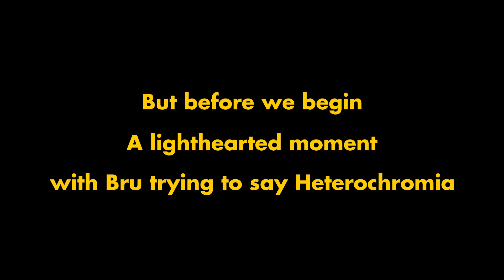Mental Illness Shown Right (Wonder Egg Priority) - Opinionated (Episode 13)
Wonder Egg Priority is an original Japanese anime television series created and written by Shinji Nojima and we're diving into the depths of the void for this review.

Wonder Egg Priority is a show about death, trauma, and mental illness. TRIGGER WARNING. There is a lot of content that might trigger people and we'd like to make sure we don't cause any anxiety/panic attacks or make someone feel bad. This story follows the journey of four girls who help people who break out of their "egg" and help them fight their demons and make them feel better. Sound great, right?

Except Shinji Nojima decided to absolutely destroy our brains and grant us an existential crisis by adding in all kinds of crazy themes. Suicide is one particular problem. For example, an idol calls a stalker "fatty" which causes the stalker to go deep into malnutrition as a way to lose weight and ends up dying. This traumatized the idol and it sent her into a deep hole of depression, along with other things in life. Another girl is a victim of bullying and finds a friend who is a fellow victim of bullying. This friend ends up committing suicide and greatly affects her friend, who seems to be suicidal anyway. It is great to know that media is moving towards a place where mental illnesses and the struggles they cause are openly discussed, but damn. This got us sad.

Special note here from us at Weeb101: Mental health is just as important as physical health and it is not shameful. We at Weeb101 also suffer from issues and we deal with them the best we can. Please reach out to people to get help and consider going to a doctor if things seem to be too bad. Don't have anyone to talk to? Message us! We're here to help in any way we can. You are not alone and you definitely matter!

Let us know what you think too! We love conversations!

Crew -
Bru
Sid